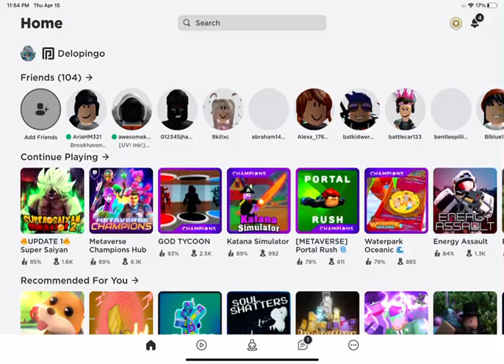Fix this roblox